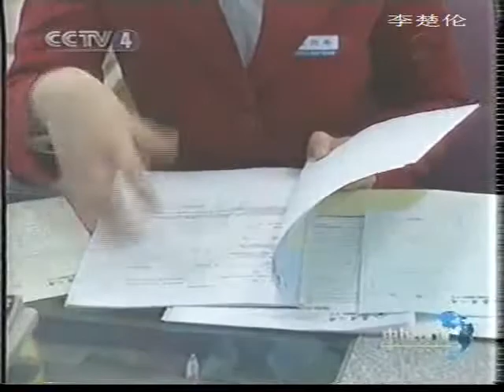中国人民时代改革山海情 CCP Chinese TV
DOC CN NEWS 2000 E1WG